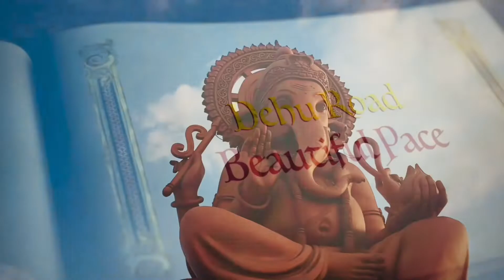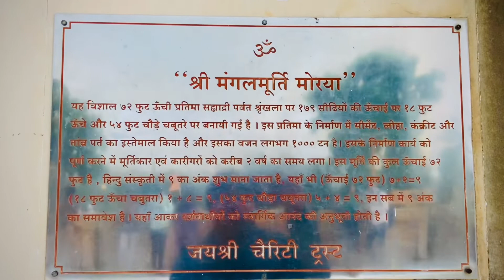Dehu Road | Birla Ganpati Temple | weekend getaways Pune Mumbai | Nearby | Travel Vlog Maharashtra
Birla Ganpati Temple
The Shree Ganpati Bappa Temple is situated on Dehu Road, it is near to Dehu toll Naka.

It is on the old Pune Mumbai highway.
It is 30 km from Pune & 120 km from Mumbai.
This murti is made up of Iron Concrete Copper & Cement. Height of this murti is 72 ft & weight is almost 1 Ton. We need to take around 175 steps to reach on the top.

This is one of the weekend attractions or frequently visited place by Pune & Mumbai people. you can visit the temple with family & friends.

Entry is free however we need to pay for parkings.
Parking area is available for Four & two wheelers.